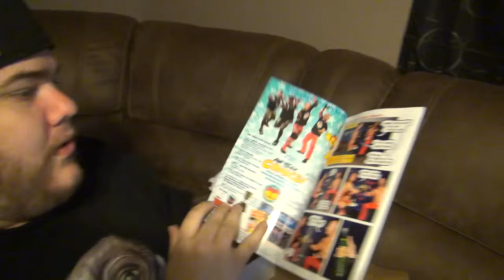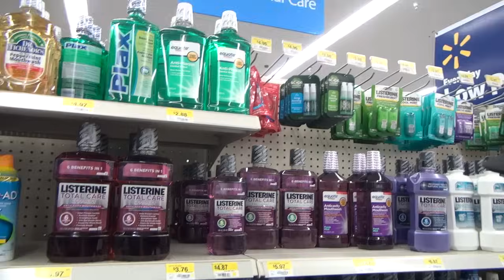GRANDPA STOPS BY!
Vlog #330 - Today, Grandpa stops by with dinner for Bridgette and NOTHING for Pickleboy!! (read more)

WANNA WRITE GRANDPA?:
Charles Green